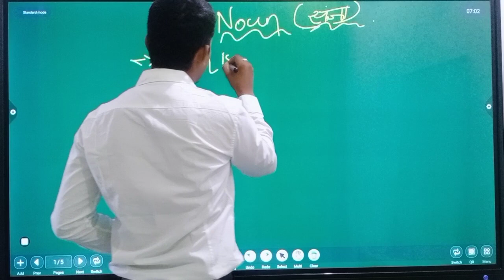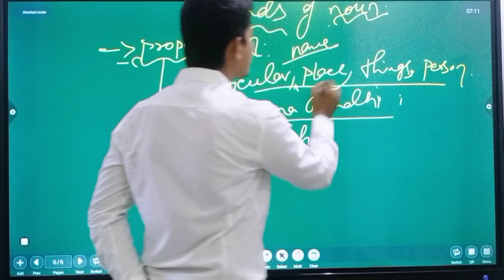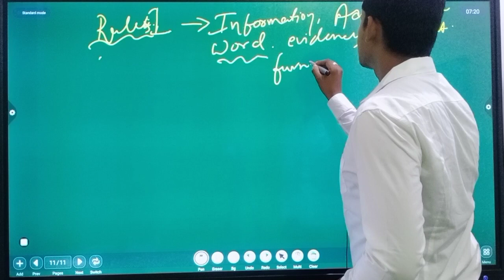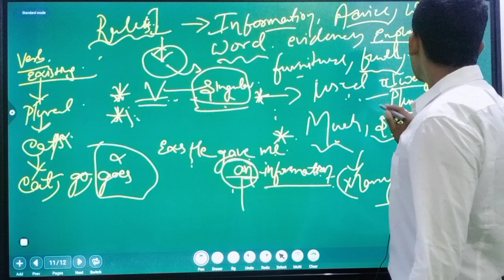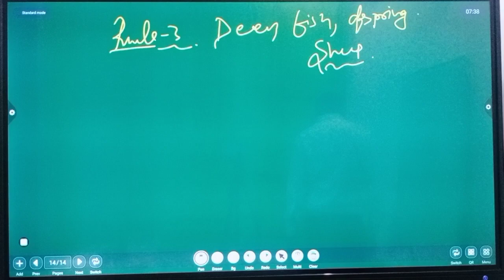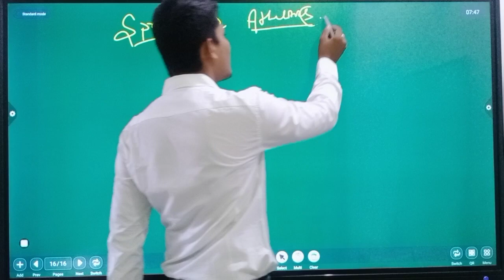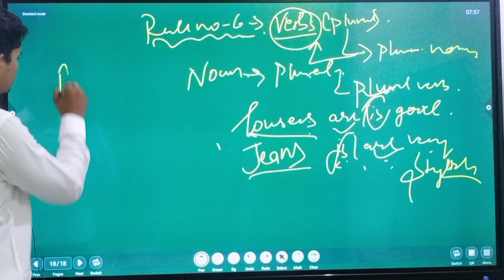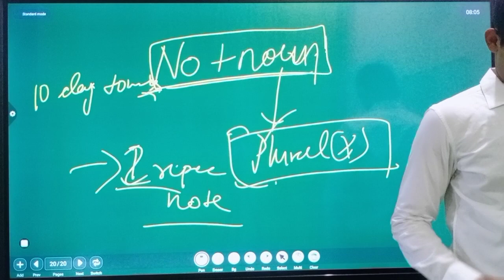NOUN ।। UPTET।।CTET।। SSC